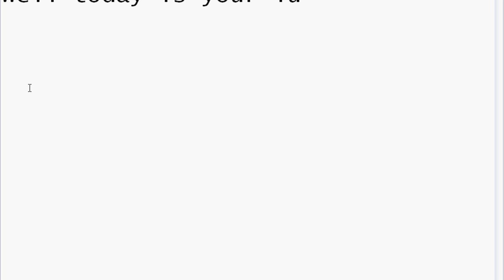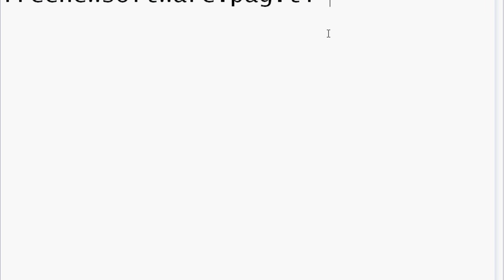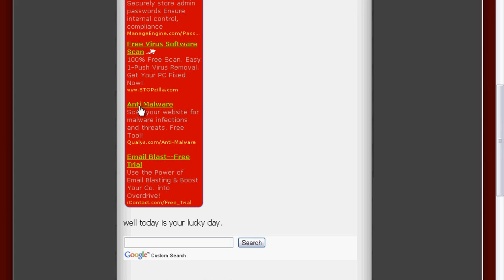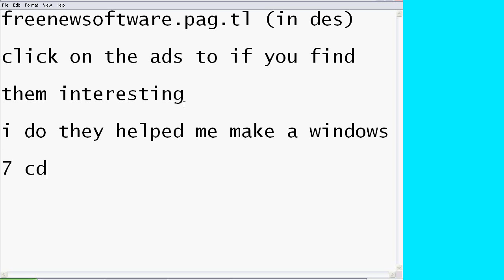How To Donwload Windows 7 FREE Jan 2011!